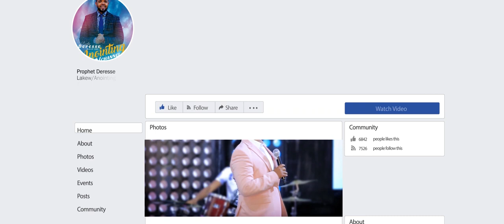ከቅባቱ ውፍረት የተነሳ ቀንበር ይሰበራል…BY MAN OF GOD PROPHET DERESSE LAKEW…BY MAN OF GOD PROPHET DERESSE LAKEW